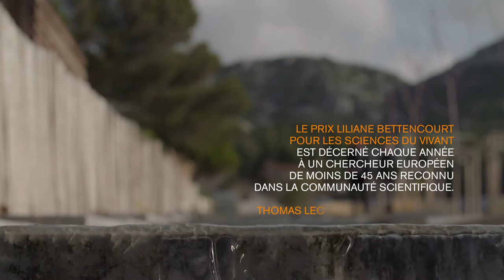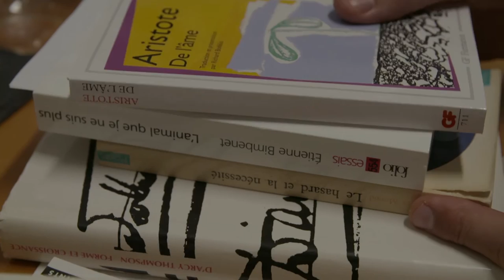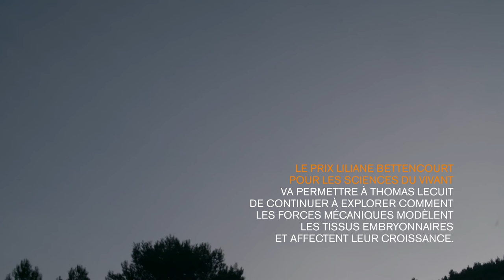Prix Liliane Bettencourt pour les sciences du vivant 2015 - Thomas Lecuit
Le prix Liliane Bettencourt pour les sciences du vivant est attribué chaque année depuis 1997 à un chercheur européen de moins de 45 ans reconnu par la communauté scientifique pour la qualité de ses publications internationales, son statut de référent dans son domaine, le projet particulièrement prometteur qu’il porte et les qualités humaines dont il fait preuve pour mobiliser une équipe complète. Alternativement, le prix est attribué à un chercheur établi en France ou travaillant dans un autre pays d’Europe.